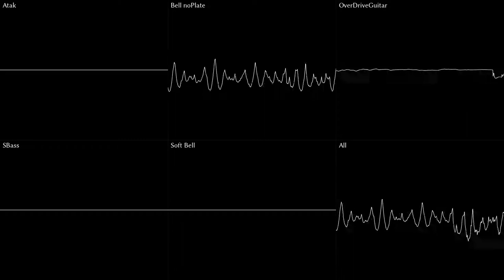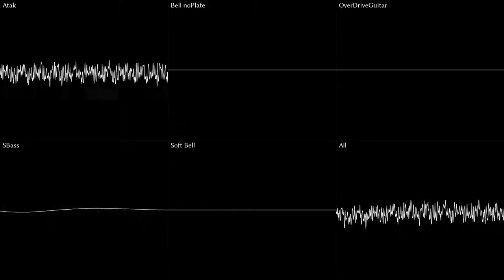Fine Wine Castle of vain vein vines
Yes I know I'm late with halloween stuff, but it still counts, right? Regarding the title, imagine a castle full of vines that are veins, which are also in vain. That castle is also famous for its very fine wine, made by mockola himself, from the most pristine vein vines in his castle. I think it goes without saying that it's red wine.